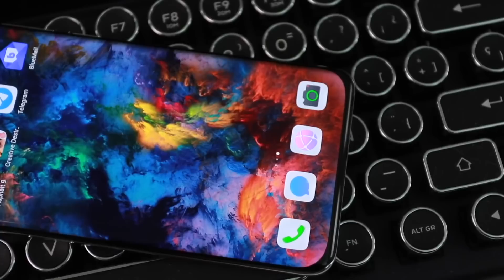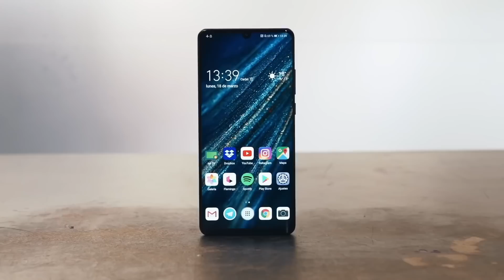SE ACABÓ PARA HUAWEI: EE.UU. no prorrogará más el veto ¿AHORA QUÉ?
Más de un año después de que Estados Unidos anunciase su veto a Huawei, finalmente ha entrado en vigor. Durante este periodo de tiempo diferentes prórrogas han permitido a las compañías estadounidenses seguir colaborando con Huawei, algo que finalmente se acabó el pasado 13 de agosto, cuando caducó la última de las prórrogas.